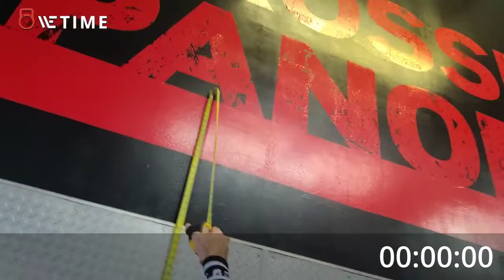John Crowe 2021 Legends Qualifiers 60-64 event 21.4 & 21.5 2nd attempt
21.4

Workout movement

Workout 4 and Workout 5: For Time (Workout 4) & Max Weight (Workout 5)
Workout 4 – For time (6 minute Cap)
21 Wall Balls @20#
21 HSPU  3" lift
21 DL @135#
15 Walls Balls
15 HSPU
15 DL
9 Wall Balls
9 HSPU
9 DL

Workout 5 - At the 6 mark and no sooner, 4 minutes to establish 1RM Snatch